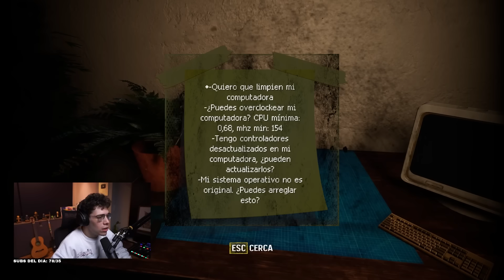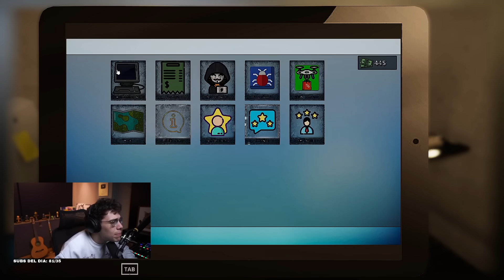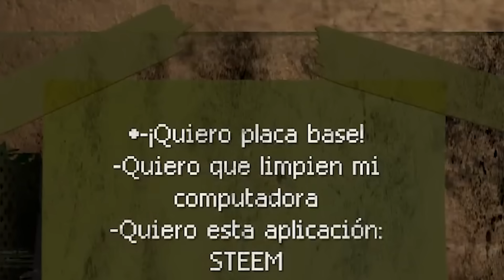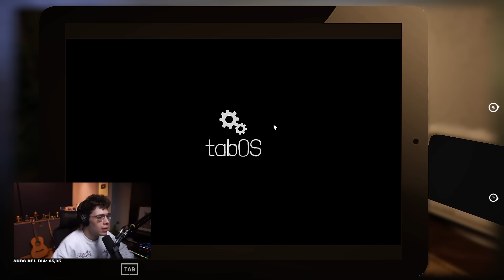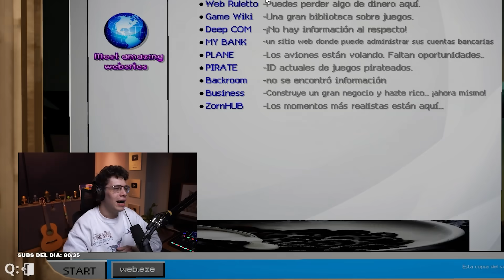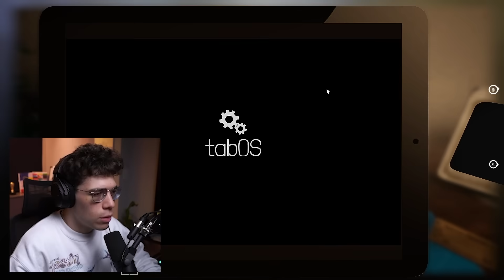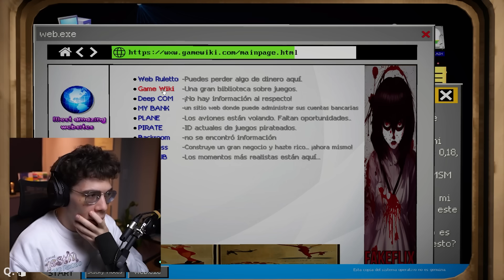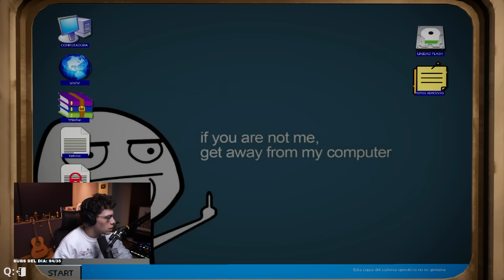HAGO MUCHA PLATA CON MI NUEVO LOCAL 🤑